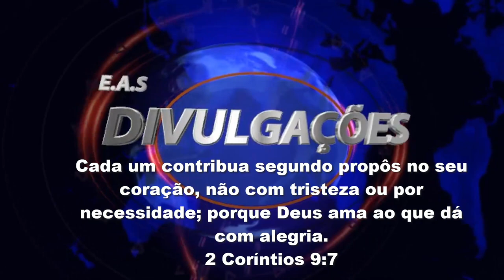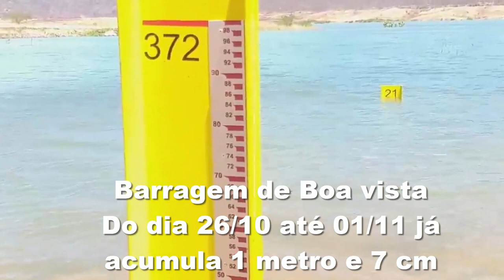Atualizações da Barragem de Boa Vista, Régua 21 praticamente coberta 01/11/21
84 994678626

EIXO NORTE
Barragem de Boa Vista capacidade de armazenar 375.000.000 m³
Tem 21 RÉGUA São José de Piranhas - PB

 Barragem de Caiçara é a próxima a Receber água da transpossição.